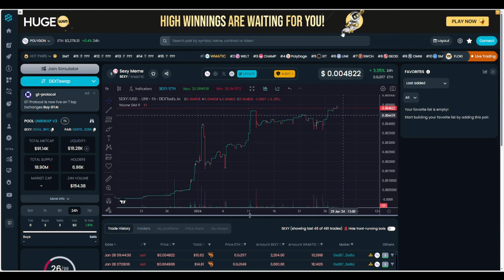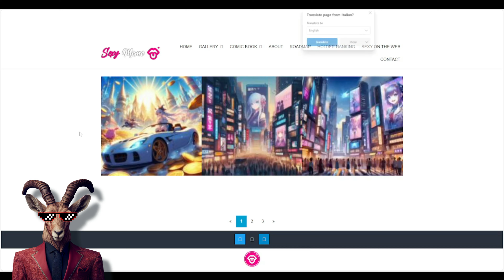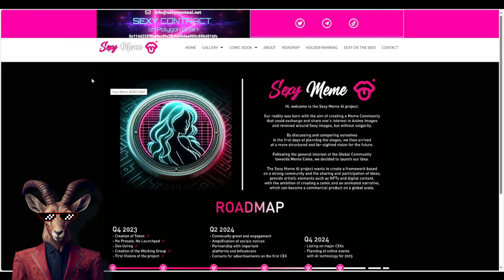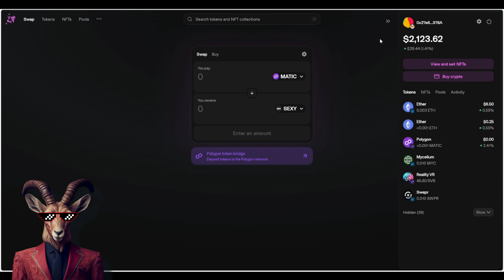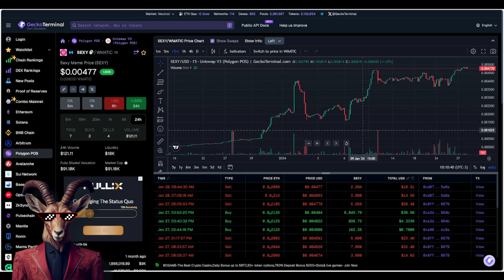THE PROJECT OF THE CENTURY!🔥 MAKING A PROFITABLE YEAR TO EVERYONE! 🔥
This token exists just to honor the beloved and well-known manga comics industry. A polygon chain makes it possible for whatever you can imagine to already come true.

●▬▬▬▬▬▬▬▬ 🔥 Secret Calls 🔥  ▬▬▬▬▬▬▬▬●

●▬▬▬▬▬▬▬▬ Useful Links  ▬▬▬▬▬▬▬▬●